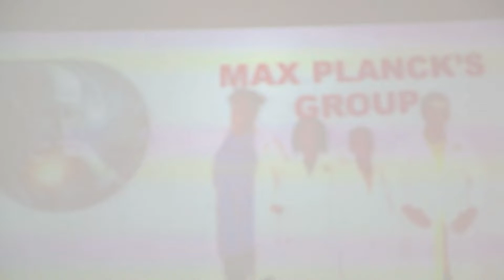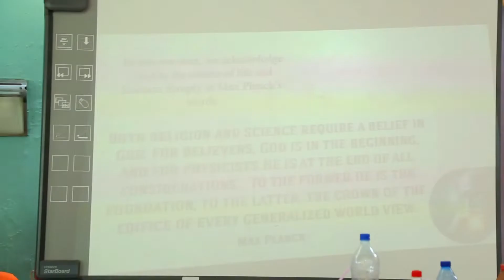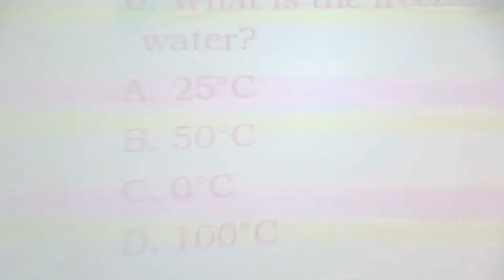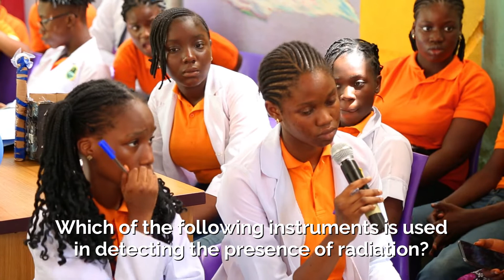LYCEUM FOUNDATION SCIENCE DAY 2023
Lyceum Schools join the rest of the world to celebrate World Science Day as the global community celebrates the achievements of Science, and the efforts of Scientists who have contributed to the growth of Science with their inventions, innovations and Theories.